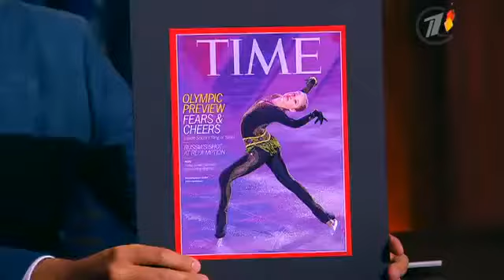Вечерний Ургант.Татьяна Тарасова.Олимпиада 2014